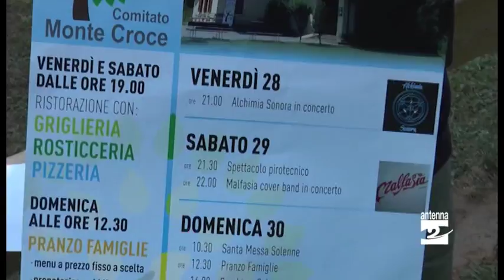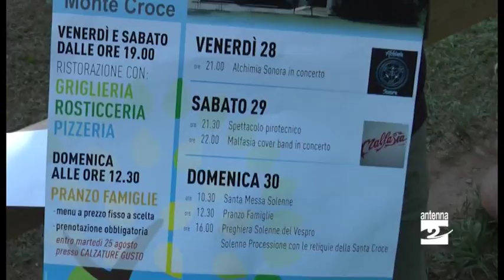A Leffe venerdì 28 inizia la festa di Monte Croce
A Leffe, con l'arrivo dell'estate, la comunità di Monte Croce si ravviva, anche grazie a una festa che scatta venerdì 28 agosto. "La festa si articola su tre serate ufficiali e una ufficiosa - Marco Zenoni, comitato Monte Croce -, la festa inizia già giovedì con una cena di mezza estate a condizione che ognuno porti qualcosa da mangiare ed eventualmente da condividere con gli altri".